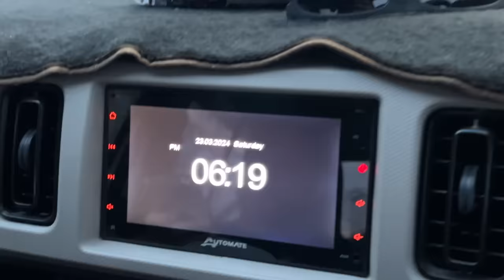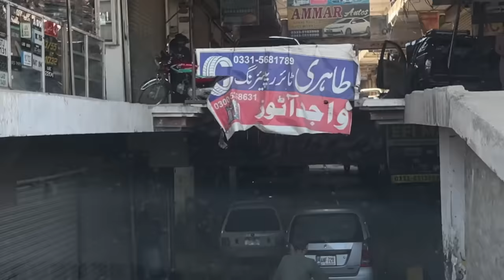OUR FAMILY INVITED US FOR IFTAR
Hey guysss,
Ajj kal vlog kal k vlog se continued hai. Wapis aa k taya k ghar iftari pr gae.